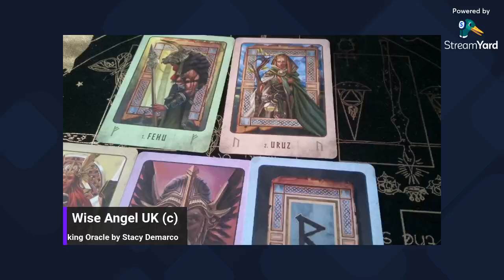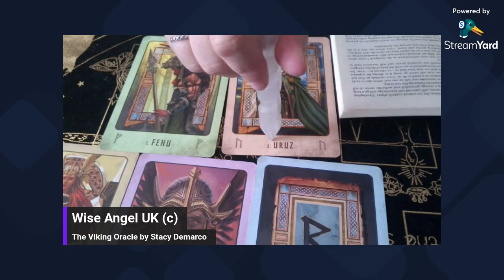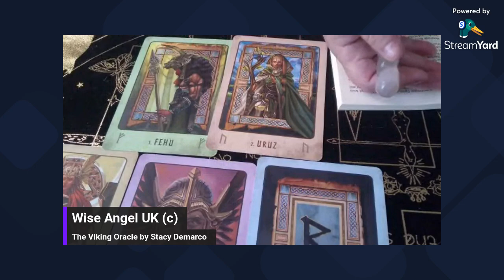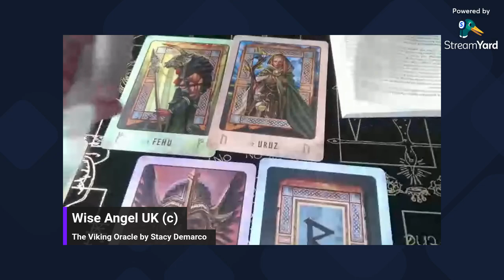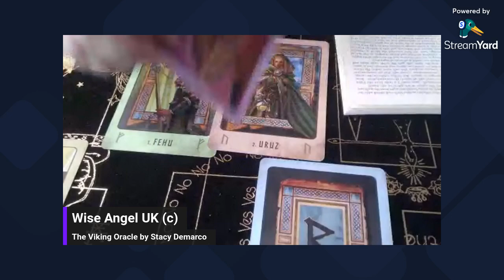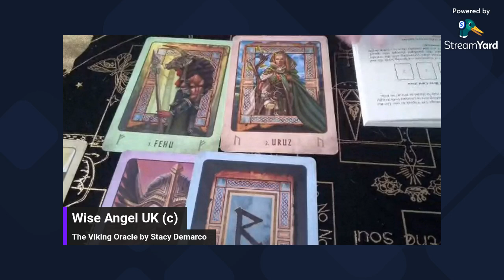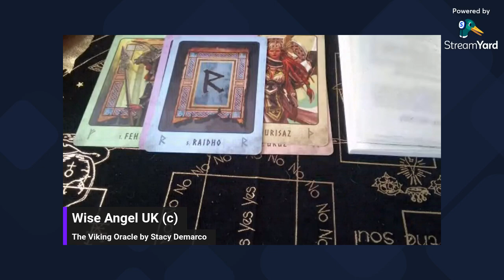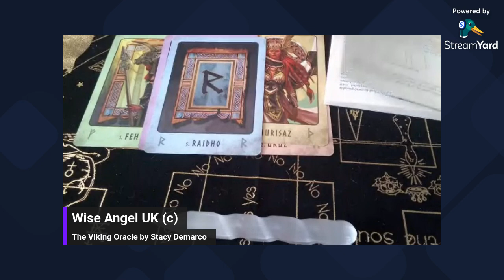The Viking Oracle Cards 1-5